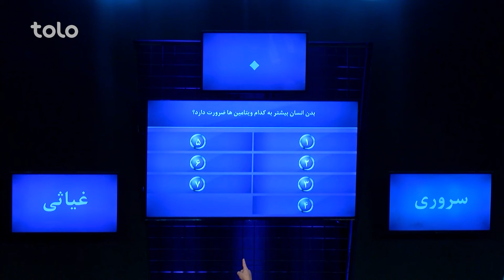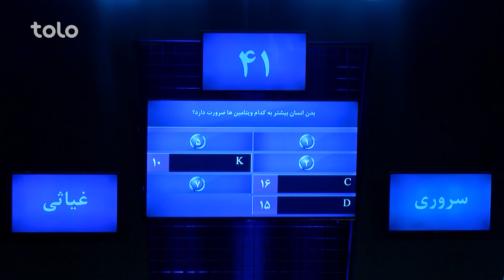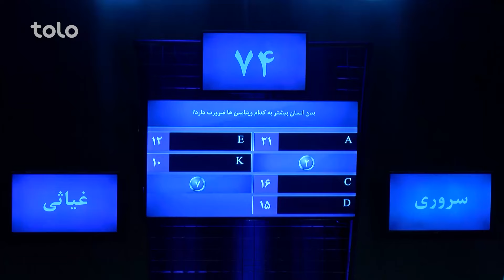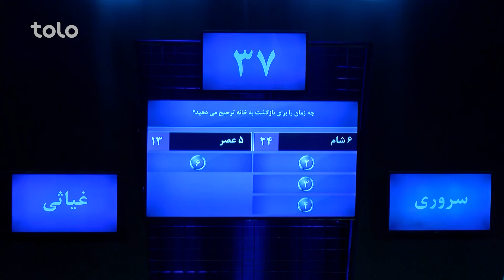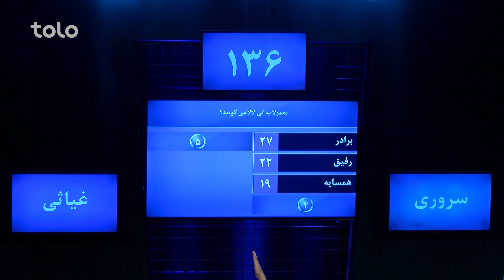XBull RodarRo (Family Feud) - Sarwari vs Ghyasi | اکسبول رودررو - غیاثی در مقابل سروری